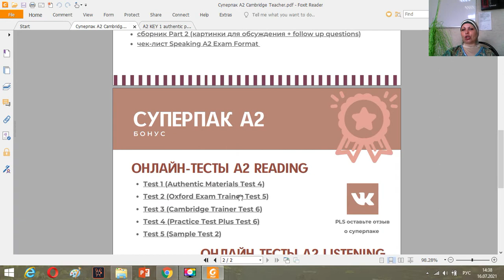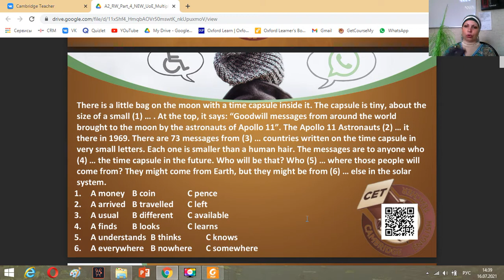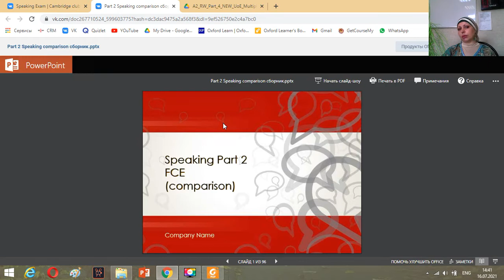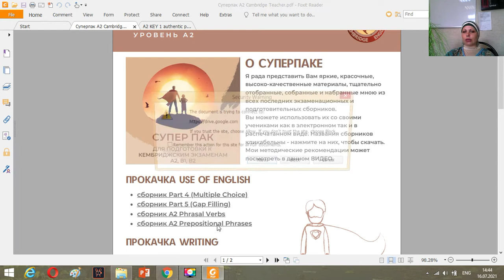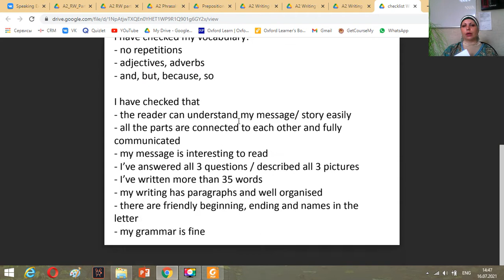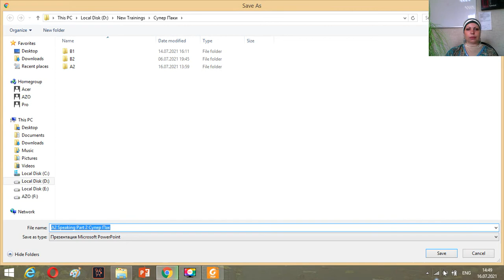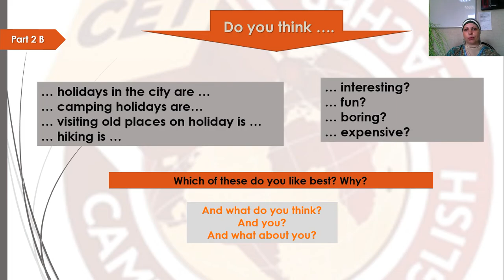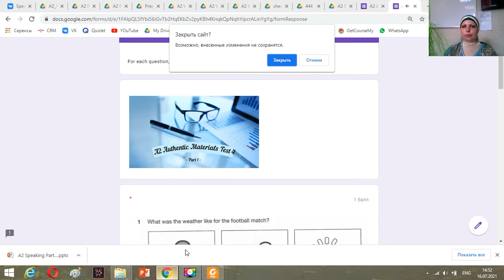Обзор СуперПак А2